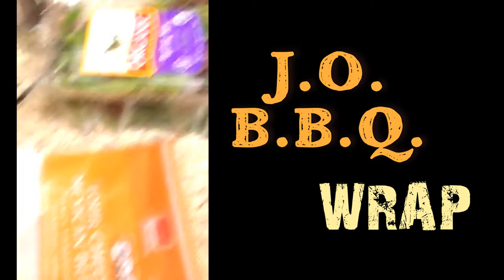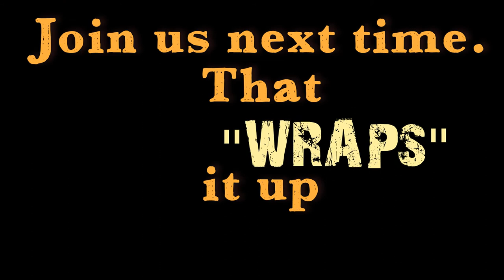J.O.B. FOOD SHORT Episode 1 "BUFFALO WRAP"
A quick and easy Pork Buffalo Wrap